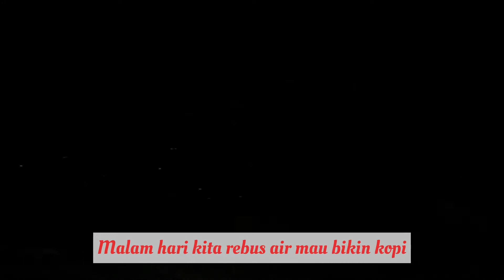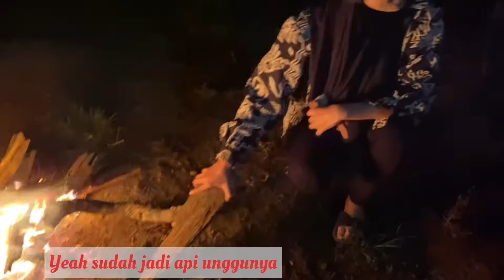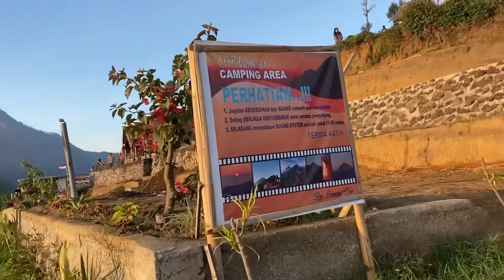Alengkong Bali Camp Kintamani Bali Nikmati 4 Gunung, Danau , Bukit , Sunrise , Sunset & laut lepas